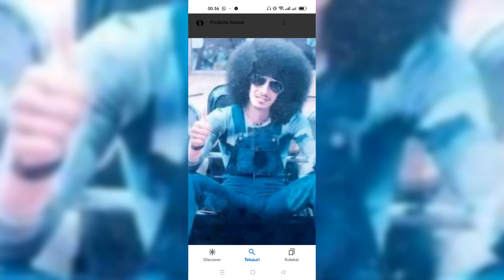Achmad Albar - Bunga Idaman